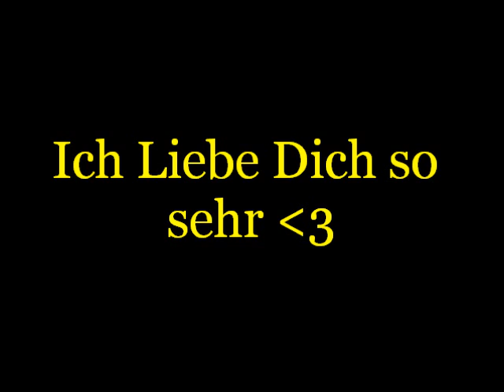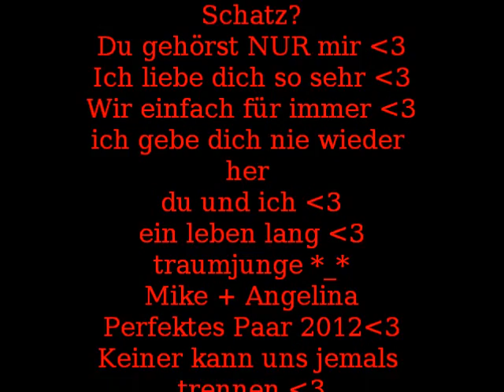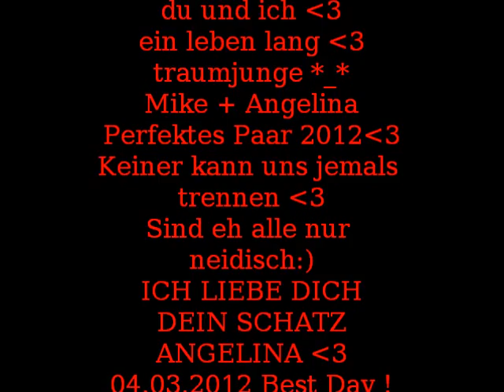Mike Schatz? Ich Liebe Dich x3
Ich Liebe Dich so sehr Wir einfach für immer
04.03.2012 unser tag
Traumjungee für immer